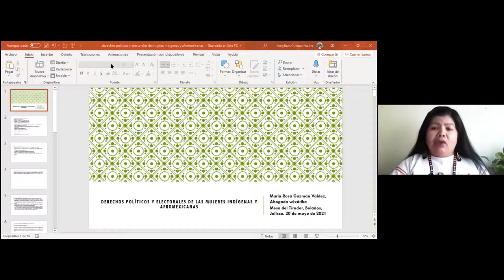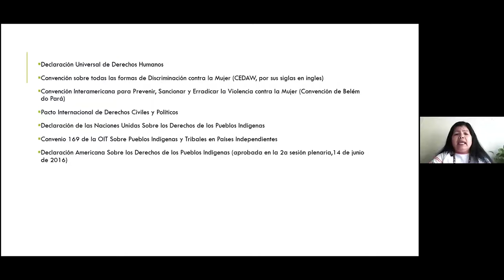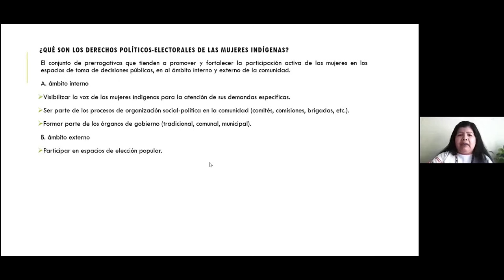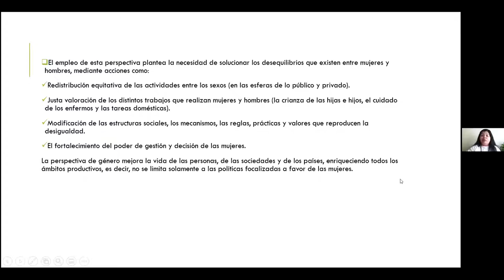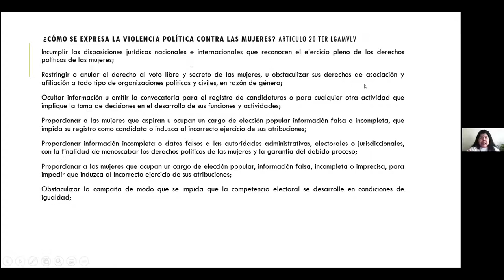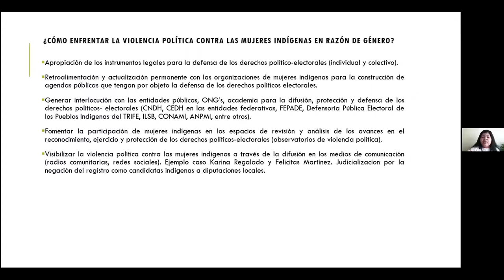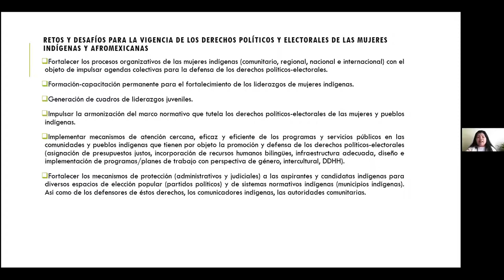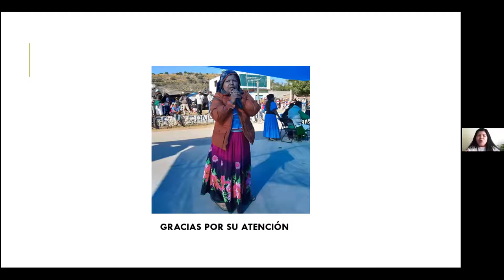Capacitación. Derechos políticos y electorales de las mujeres indígenas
María Rosa Guzmán, abogada wixárika, hace un recorrido completo sobre los derechos políticos y electorales de las mujeres indígenas y afromexicanas: el marco jurídico, la perspectiva de género, las acciones afirmativas, la importancia de trabajar sobre violencia política en razón de género y los retos que enfrentan mujeres indígenas y afrodescendientes.